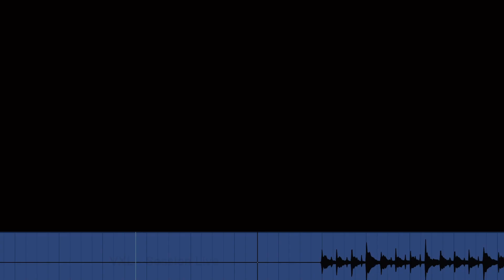Drum Session Series / Video 4 - Producing by VXL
👊 Drum Session Series played live 👊
©️ Produced and composed Gautier Vexlard aka VXL

 ⏺️ Record With :

Appolo 16 (Universal Audio)
Ableton Live 10
TG 2 (Chandler)
Fatso (Empirical Labs)

Pro 2 (Dave Smith)
Sub 37 (Moog)

Dripplugin

Fabfilter plugins
Decapitator (Soundtoys)

Plugin Alliance Bundle

🥁 Drum Used :

DW Set with 24" kick
C&C Snare 8"
Bosphorus Cymbals